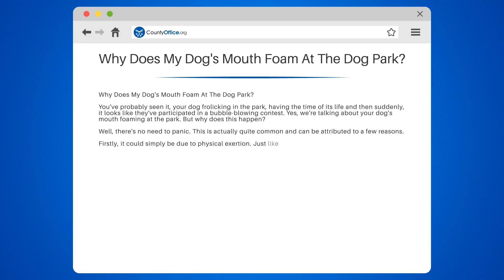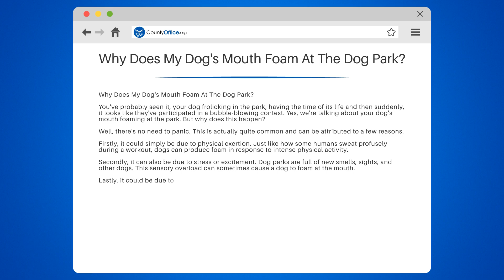Why Does My Dog's Mouth Foam At The Dog Park? - CountyOffice.org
Why Does My Dog's Mouth Foam At The Dog Park? Have you ever noticed your dog's mouth foaming at the dog park and wondered why? In this enlightening video, we'll explore the various reasons behind this peculiar canine behavior.

We'll start by discussing the most common causes, such as physical exertion and stress or excitement due to the sensory overload of new smells, sights, and other dogs. We'll also touch upon less common reasons, including medical conditions like rabies, heatstroke, or Canine Epileptoid Cramping Syndrome, and when it's necessary to consult your vet.

Whether you're a dog owner or a dog lover, understanding this foaming phenomenon can help you better care for your furry friend and ease your concerns.